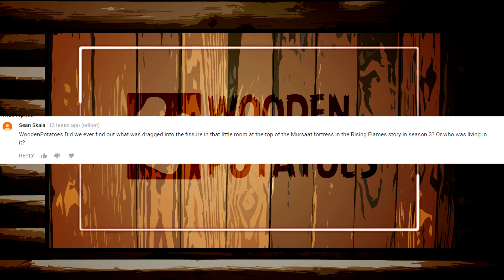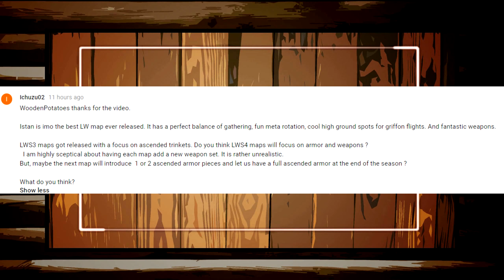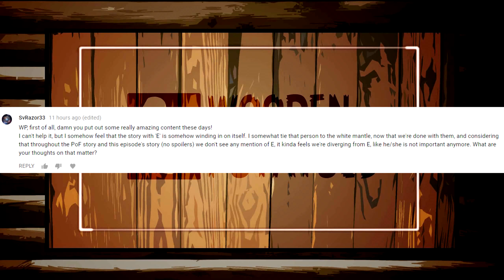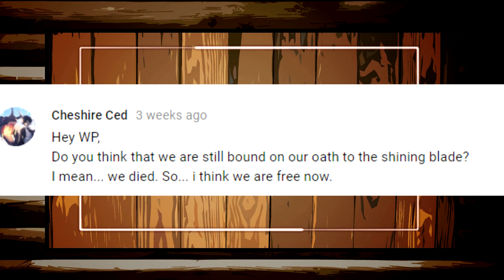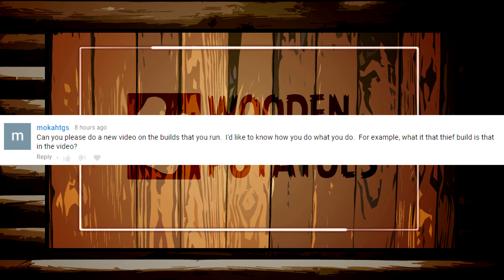Questions and Answers EP98, Leaving the Mists, Istan & Oathes